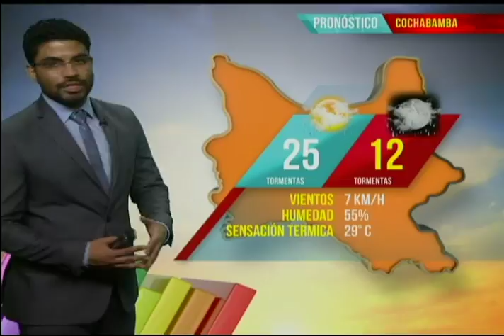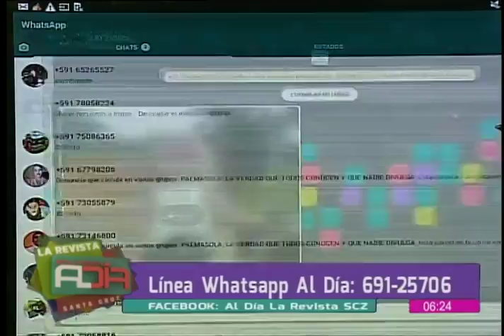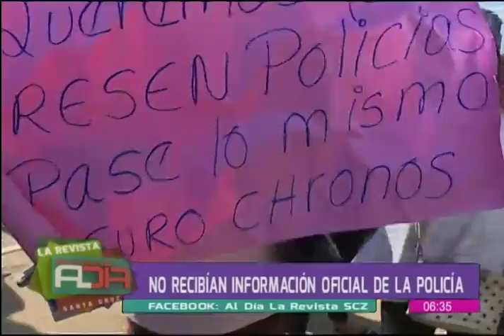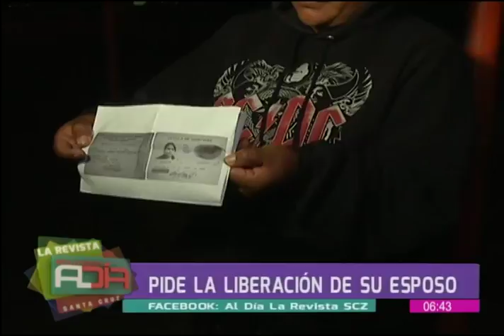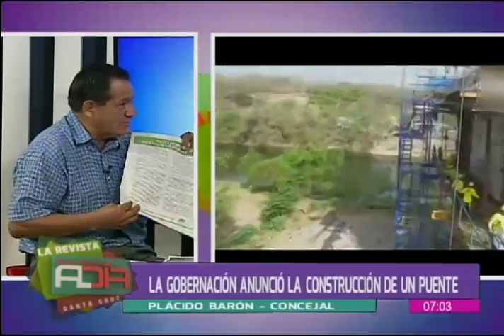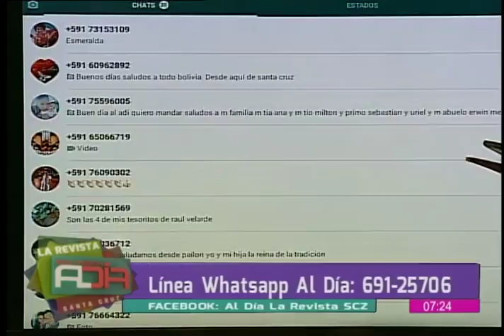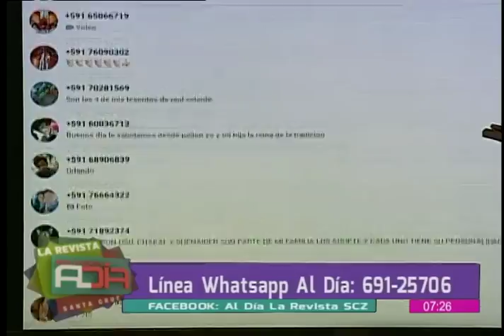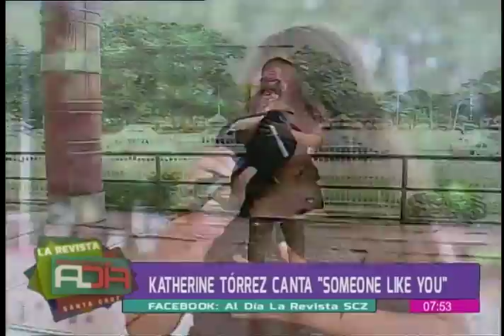La Revista Al Día SCZ: Programa del 06 de Marzo de 2018